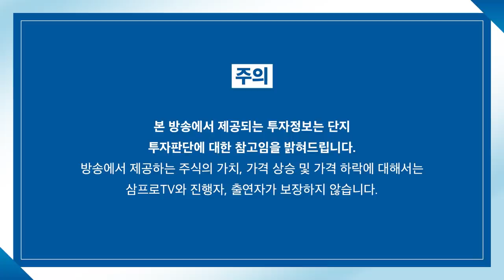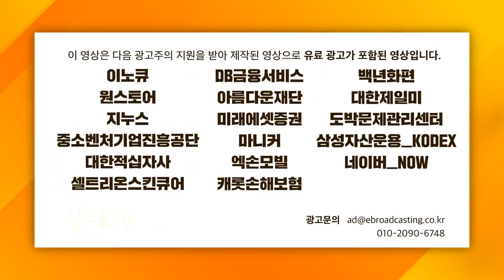[심층인터뷰] 글로벌 반도체 진영별 각축전, 우리는 어디에? f. 정인성 작가